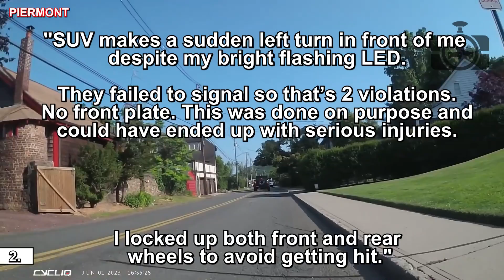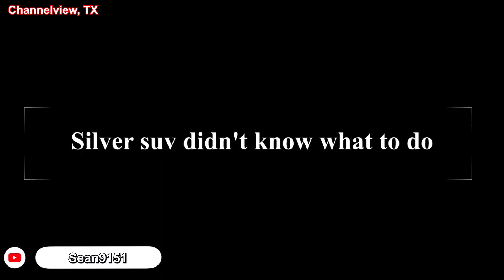ALMOST GOT HIGH SPEED REAR-ENDED DURING MERGE | Road Rage USA & Canada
⚫ Links to the original videos:

1. Daniel V --- Almost rear ended during yield

2. Shane Moran --- Nearly hit by an SUV ( PIERMONT )

3. Antonio Huynata -  ---  ( Buckhead, Georgia )

4. BobA6 -  ---  ( Madison, AL )

5. SergeantC -  ---  ( Cloverdale, IN )

6. Anonymous -  ---  ( Springfield, MO )

7. Myrna Mungo --- Bad Driver

8. Verathis -  ---  ( Terre Haute, IN )

9. Sean9151 -  ---  ( Channelview, TX )

10. Adeshpal Singh --- Minor Fender Bender Crash Brampton - Sandalwood/Torbram ( Brampton )

11. Andrew 2002 -  ---  ( Toronto, Ontario )

12. Anonymous2 -  ---  ( Hartwell, GA )

13. ClutchDog -  ---  ( Walker, Louisiana )

14. Ben's Life --- pull over HD 1080p

Ben's Life --- Purse check Accident

Ben's Life --- My Mistake Always make sure they haven't stopped

15. ASSASSYN --- Rear end accident caught on dash cam with aftermath ( Little Rock Arkansas )

16. Anonymous3 -  ---  ( Madera CA )